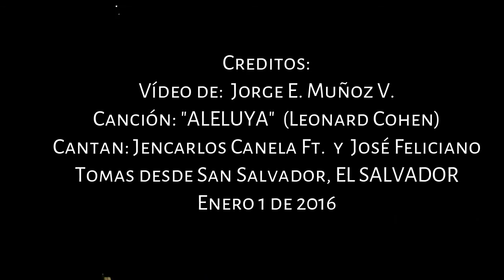El Salvador. Recibiendo 2016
Así recibimos el año nuevo en San Salvador